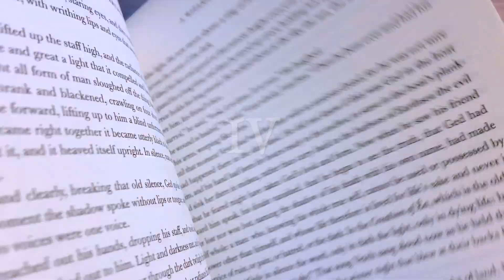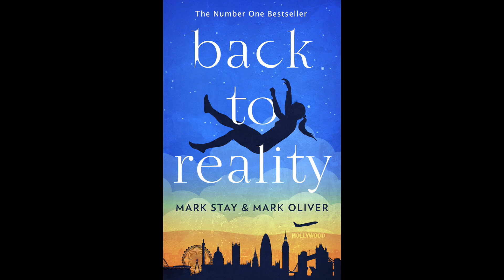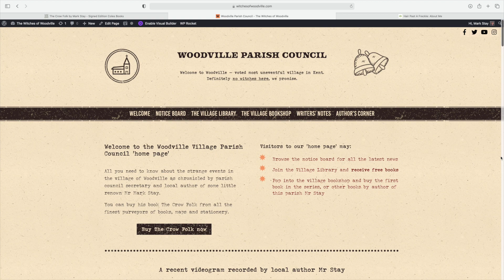Ten Things About Me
The lovely people at the Hair Past A Freckle asked if I could tell them ten things about me as part of the blog tour for The Crow Folk, so here goes...
Animation by Emily Stay